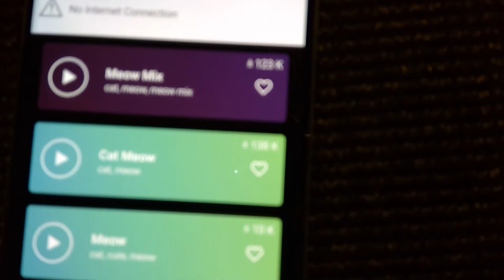Pranking the Cat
Decided it would be funny to play over my BT speaker, an Angry Cat Ringtone & see what KaT would do. This didn't Go Well for Me. The Cat Came After me Hissing and trying to climb my leg to get me. When I finally hit the STOP button, KaT was so Mad, It was Huffing & Puffing. LOL